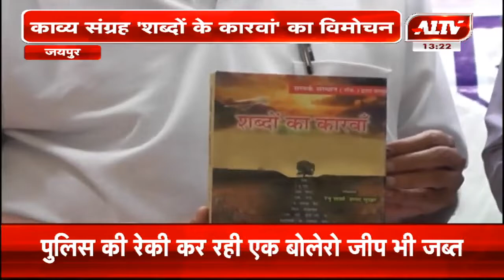जयपुर : काव्य संग्रह "शब्दों का कारवां" का विमोचन